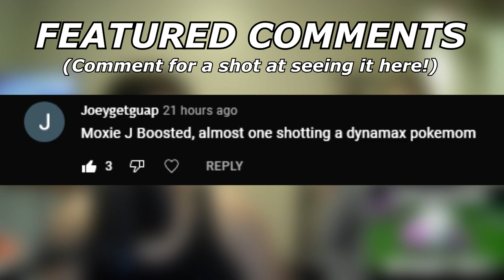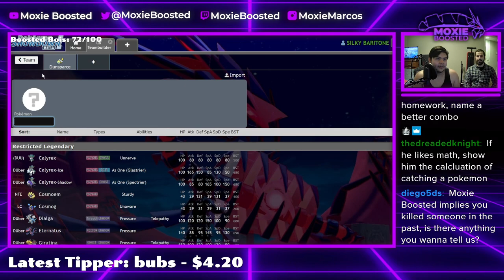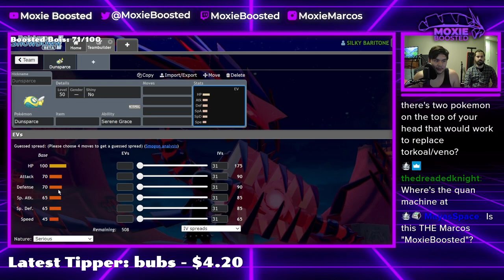My Buddy Wanted To Use DUNSPARCE... So We Made It GOOD! | Sword and Shield VGC 2022 Showdown Live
My Buddy wanted to hangout so I made him learn to play VGC. He insisted we use dunspace, and it didn't go terribly!

5. Download and install OBS Streamlabs with my